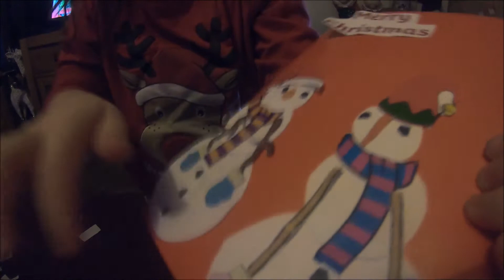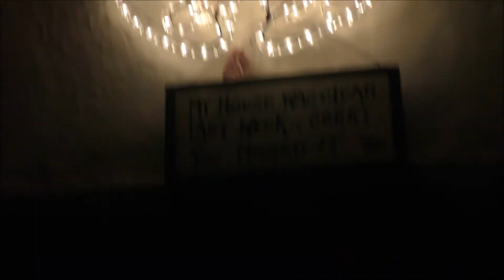Christmas Eve 2020 | Getting Ready for Santa! | Santa Snacks | Reindeer Treats | Lockdown Christmas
Christmas Eve was still as magical than ever, even if we are in the middle of a Pandemic and on the cusp of another national lockdown. Spirit of Father Christmas is strong and this year we have to use Zoom for our loved ones. 12 months ago I'd never even heard of Zoom, now it's life.

Merry Christmas one and all.

Love Just4TV